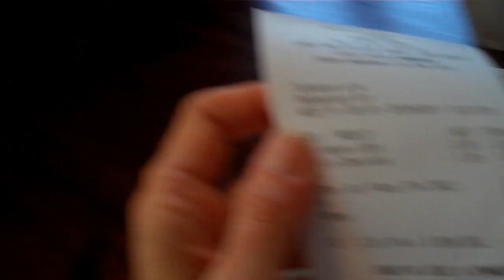Two City Girls in Etretat & Fecamp Normandy.mp4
Two friends, Parisienne Lucie Routis and New Yorker Stacey Wolf, explore beautiful Etretat and Fecamp Normandy!